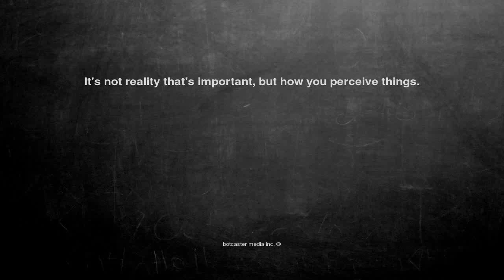Ok, here is the joke. It's not reality tha...